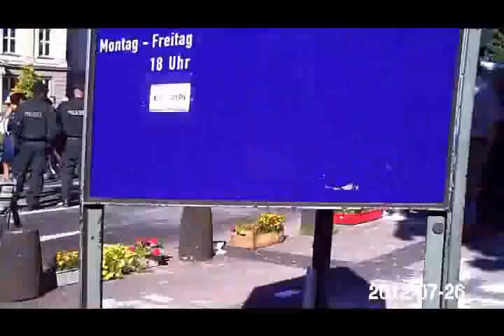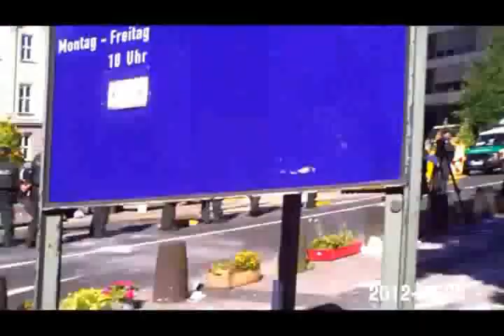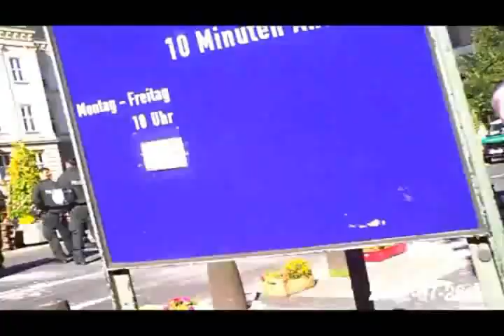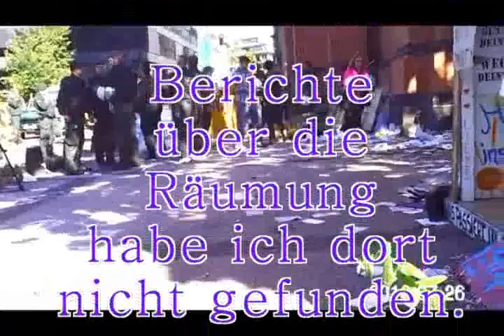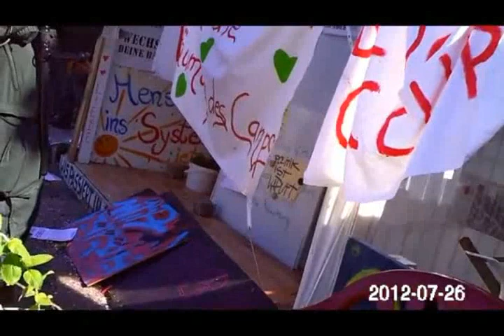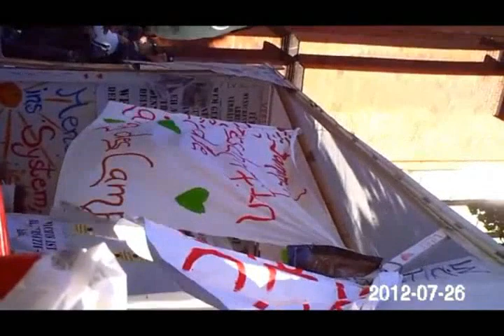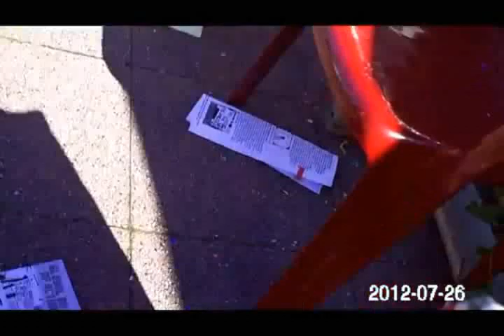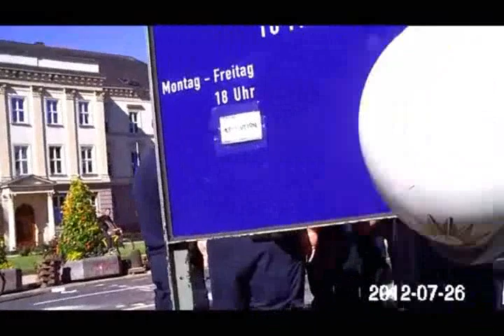20120801 K3 D Occupy Räumung editiert V20120819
Video von der Räumung des Occupy-Camps Düsseldorf am 1.8.2012. Meine Videoproduktion begann ab 8:12 Uhr. Der Platz war seit ca. 6:00 Uhr belagert.

Die Räumung durch die Polizei erfolgte ab ca. 9:15/9:30 Uhr.
Hier handelt es sich um eine bearbeitete, kommentierte, von 1:48 auf 36 Minuten gekürzte Version von Kamera3
Mehr dazu